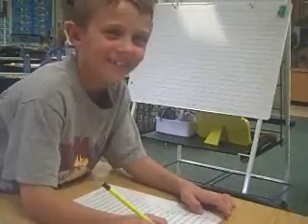My boys 10-21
The Nixons - starting with Zephan, Elijah and then Benji